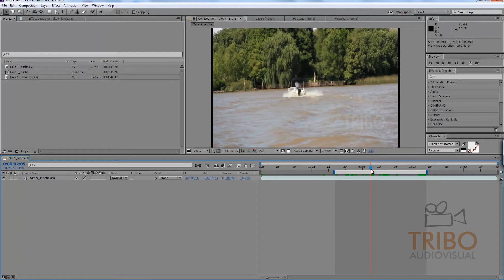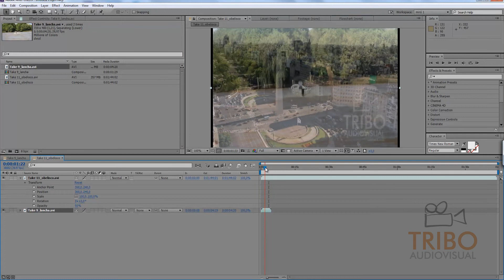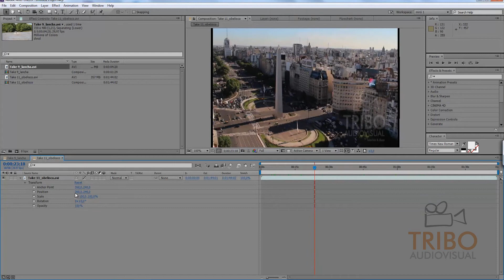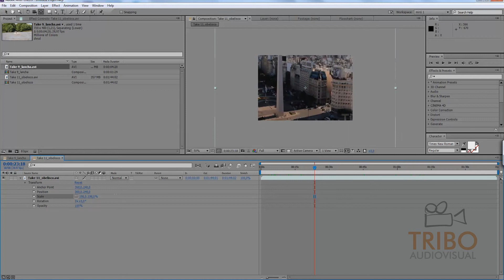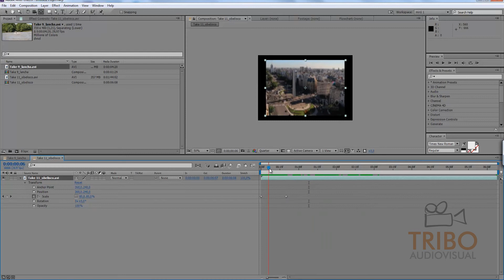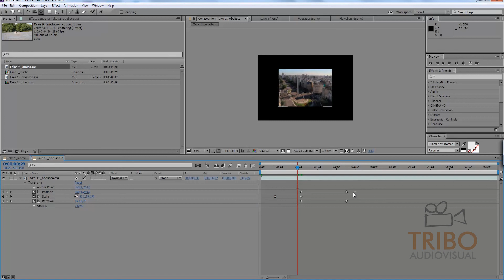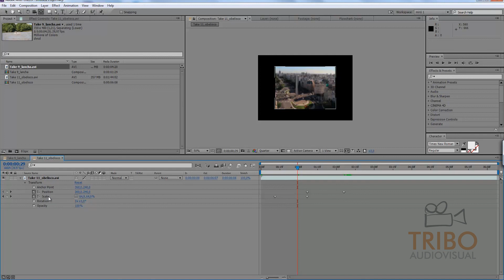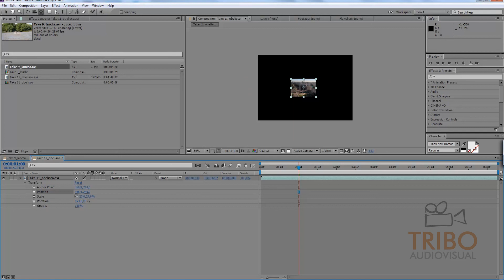Curso completo de After Effects - AULA 7